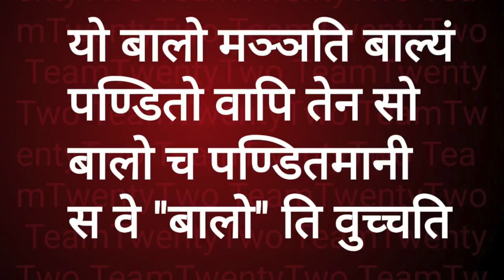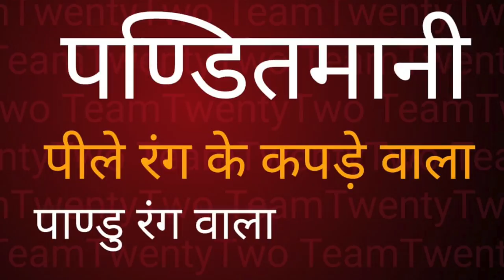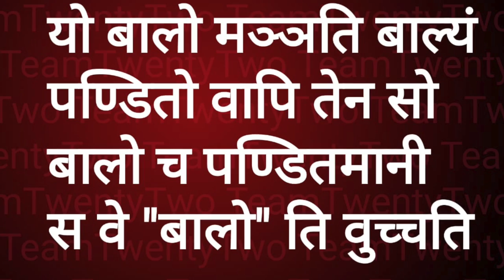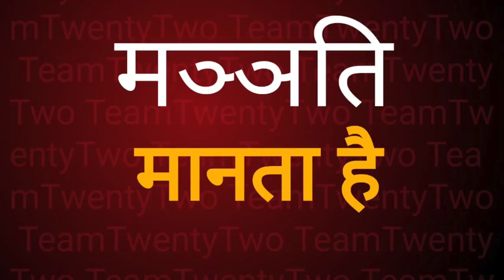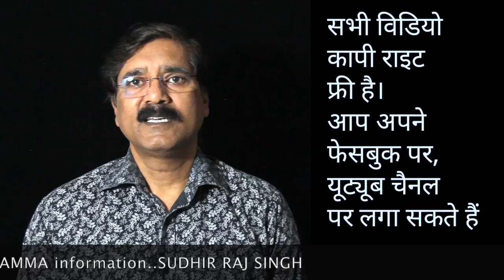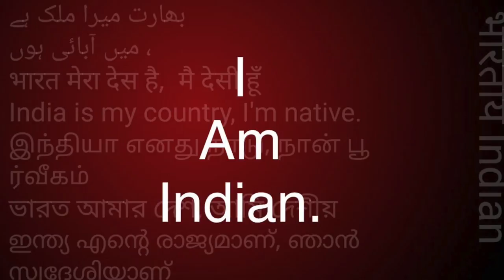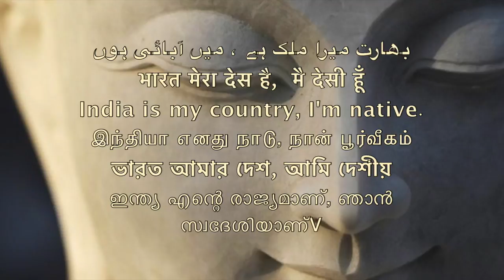Dhammapada 63, धम्‍म पद, The Buddha and His Dhamma - 549 || Sudhir Raj Singh ||Pali Language